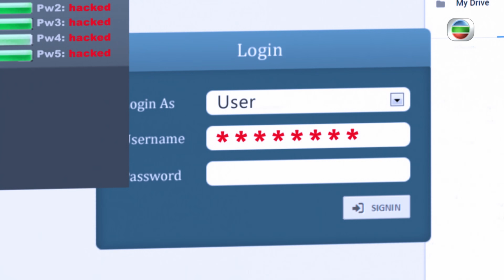堅離地愛堅離地丨第8集精華 毒男的勝利丨張振朗丨毒男丨出軌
【堅離地愛堅離地】第8集精華 毒男的勝利

作為網絡程式高手嘅信希（張振朗）輕鬆heck咗許正偉（陳智燊）嘅社交網站，發現佢竟然背著Moment（劉佩玥）偷食！知道真相之後Moment好傷心，信希暖心安慰，唔通毒男嘅春天終於到來？

堅離地愛堅離地丨星期一至五 9:30 PM丨翡翠台